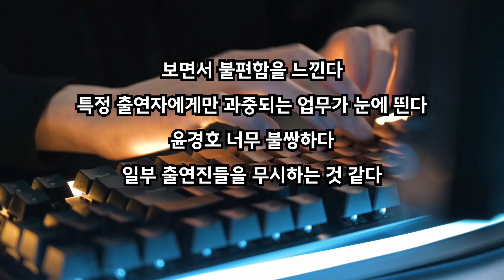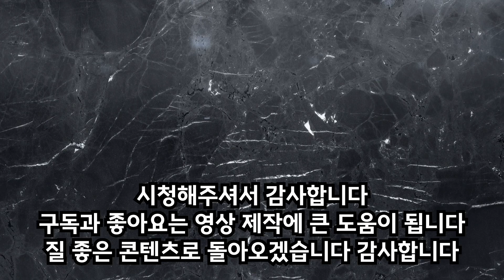날 미국까지 불러?